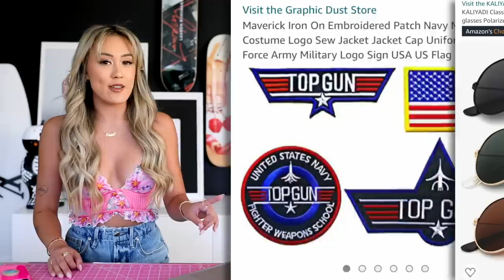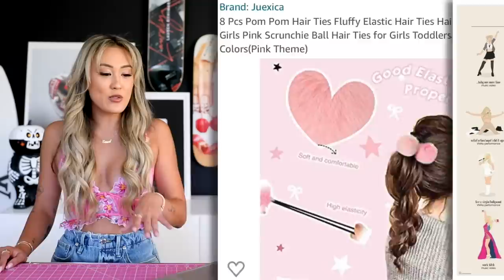20 HALLOWEEN COSTUME IDEAS (Solo, Group & Couples)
Amazon Costume Pieces!